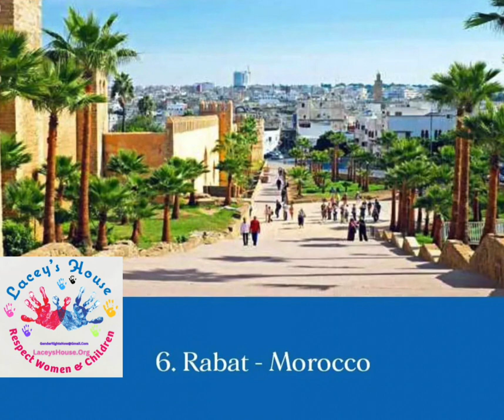Mercer's Quality of Living report | Quality of living in top 10 cities in African countries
Mercer's Quality of Living report shows that there is a correlation between the cost and quality of living across selected cities around the world. The survey also shows that countries with a high quality of living provide their citizens and expatriates with access to excellent healthcare, education, infrastructure, social services, and affordable housing.

Here are the top 10 African cities with the best quality of living

1. Port Louis - Mauritius 🇲🇺

2. Victoria - Seychelles 🇸🇨

3. Cape Town - South Africa 🇿🇦

4. Johannesburg - South Africa 🇿🇦

5. Durban - South Africa 🇿🇦

6. Rabat - Morocco 🇲🇦

7. Tunis - Tunisia 🇹🇳

8. Casablanca - Morocco 🇲🇦

9. Windhoek - Namibia 🇳🇦

10. Gaborone - Botswana 🇧🇼